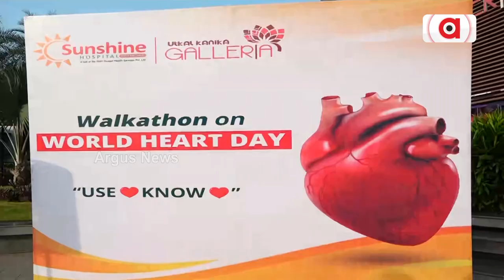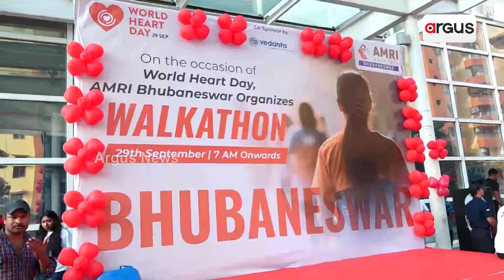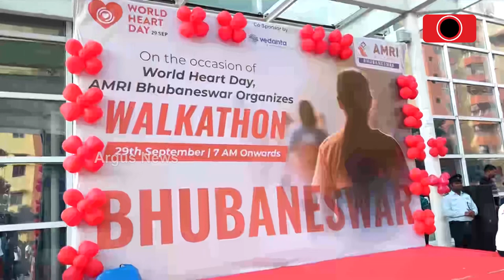Walkathon Organised In Sunshine And AMRI Hospital On The Occasion Of World Heart Day